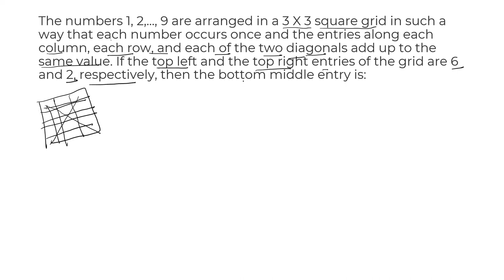MAGIC BOX for CAT! MAGIC BOX !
In the 2017 CAT paper, there was 1 question from MAGIC BOX and magic box question is very straight forward but right now hardly any institute teach about magic box. but the magic box is equally important as another topic. Because you never know when this come to repeat but I think is very sure that you will 1 question from the magic box in the MOCK test series.